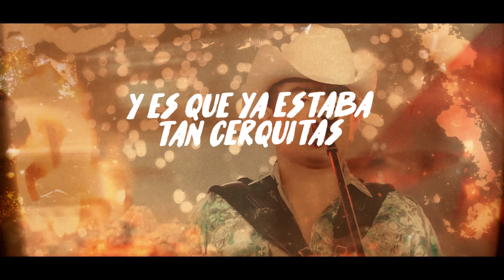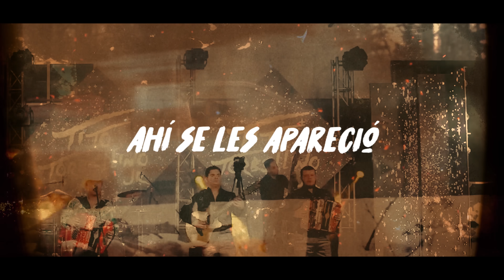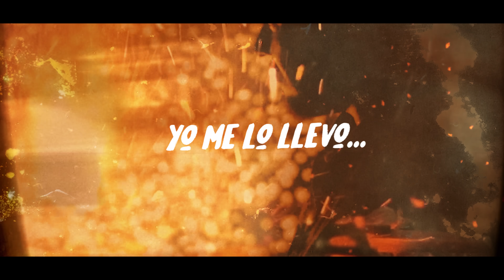Tito Torbellino Jr - El De Los Crocs [Lyric Video] 2022